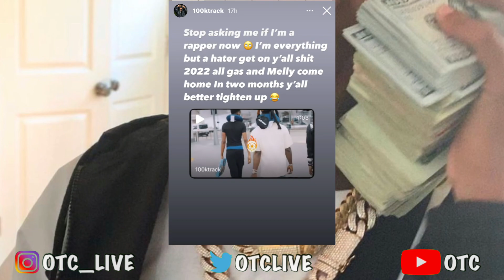YNW Melly Coming Home In 2 Months 🤔🤷🏾‍♂️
1)This video has no negative impact.
3)It is transformative in nature.